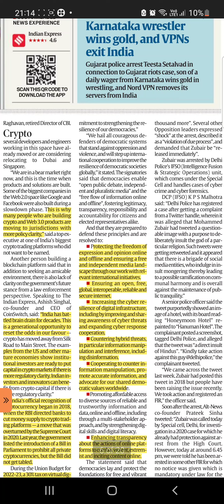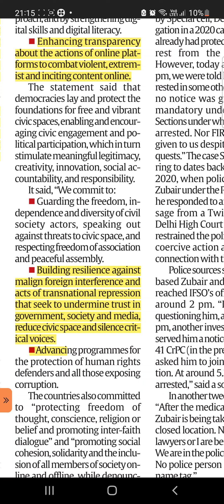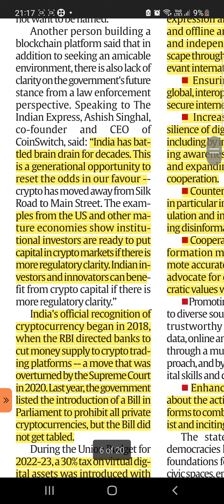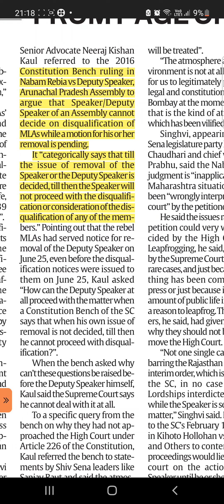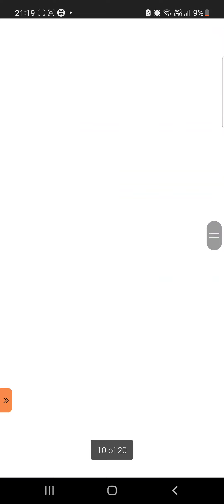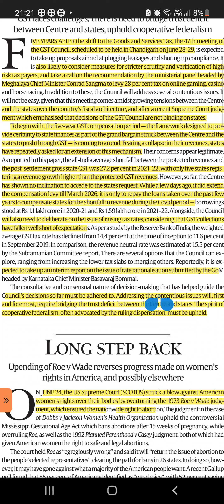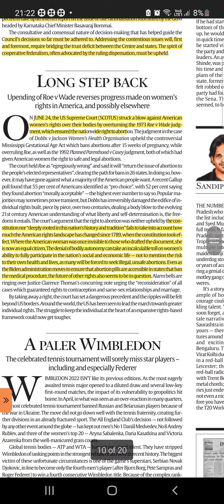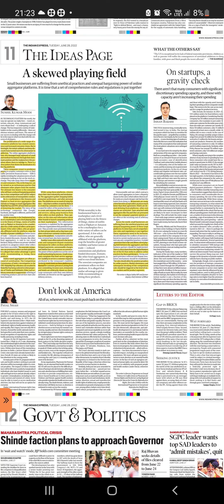jun28,2022|part1|indian express |how to read newspaper 📰